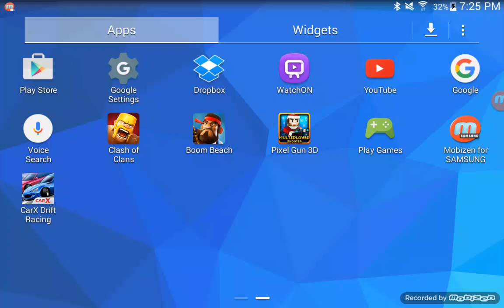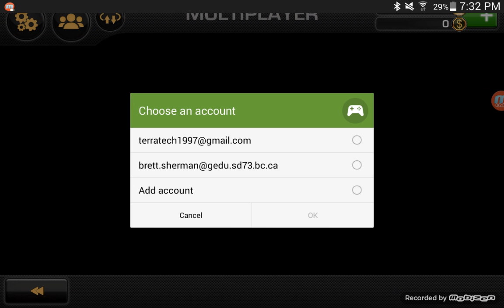Let's play #2 carx drift racing